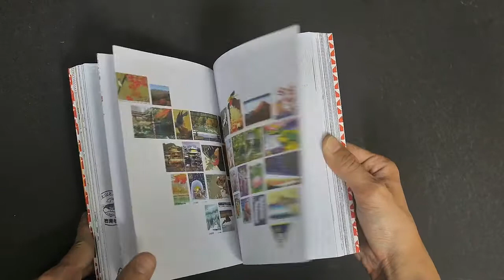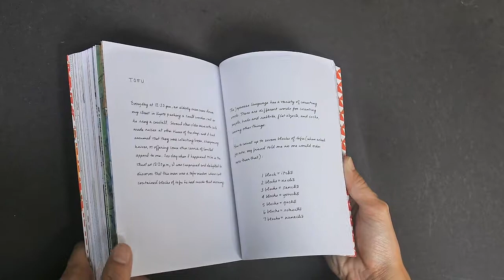A Year in Japan by Kate T. Williamson